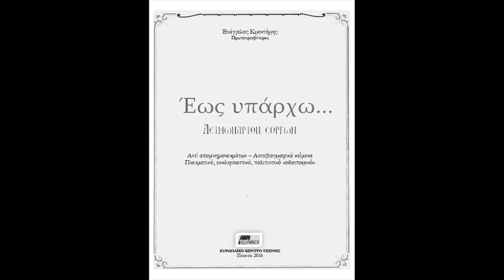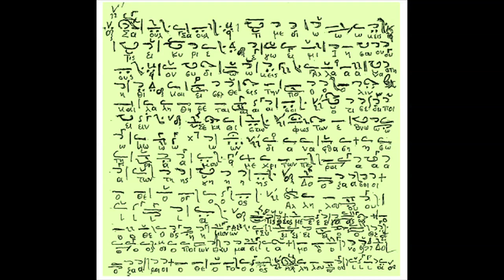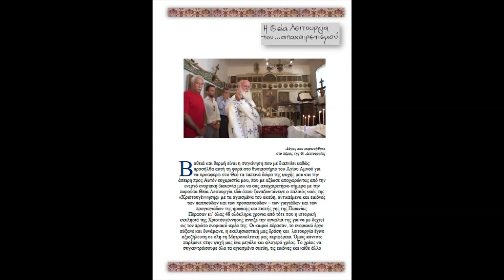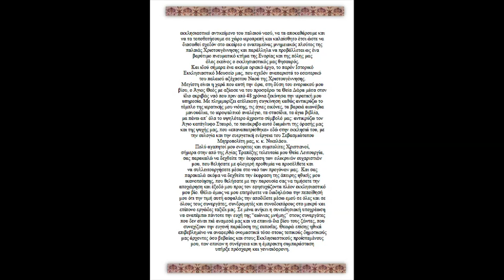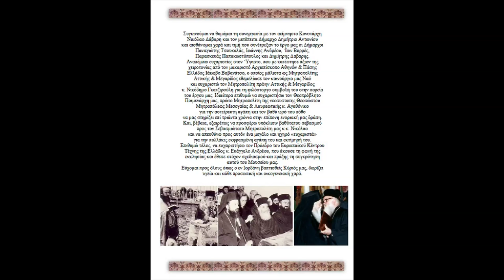Byzantine Oratorio "St. Paul"-Composed by the Very Rev. Evangelos Krontiris (Greece)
Byzantine Oratorio "St. Paul" ("Απόστολος Παύλος: Η Χριστόκλητος Μεταστροφή του Σαούλ"). Composed by the Very Rev. Evangelos Krontiris (Peania, Attica, Greece).